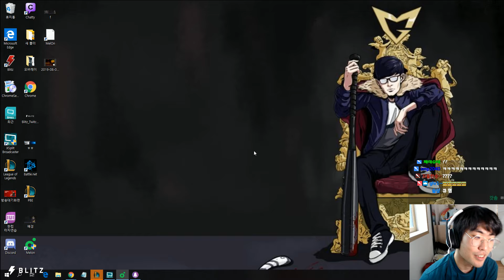Ambition as Kennen vs Jayce - s9 TOP Ranked Gameplay